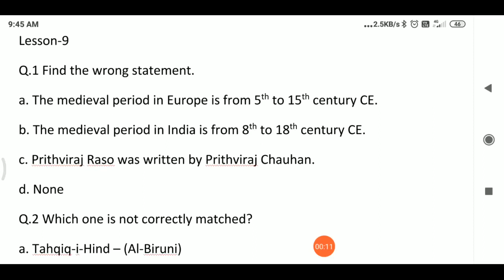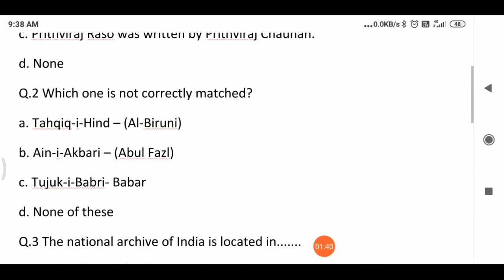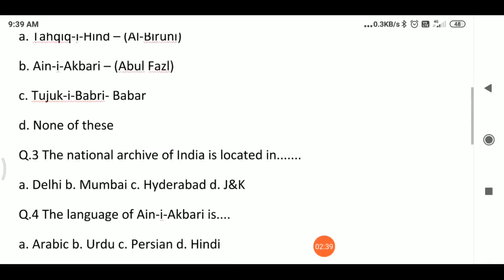HistoryMcqs DavSstLesson9 Mcqs ExtraQuestions DavClass7thSSt TGTarts